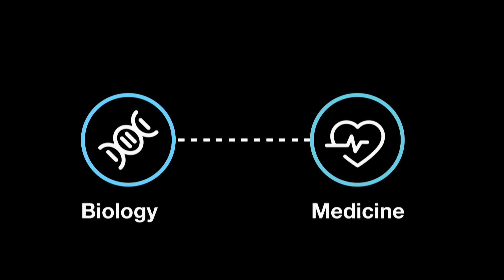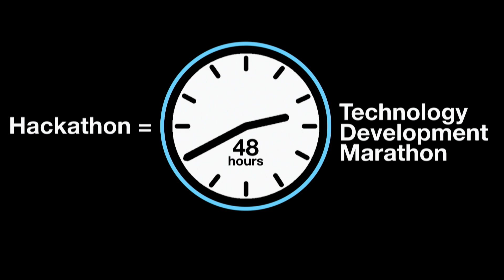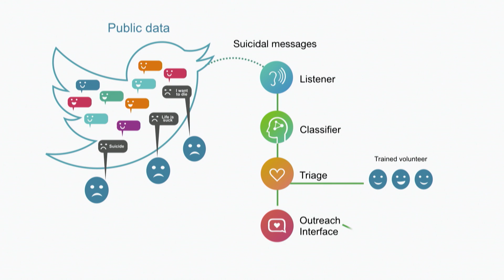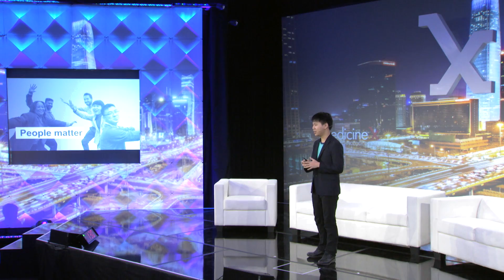Pat Pataranutaporn: Oral Ignite!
Pat Pataranutaporn discusses how he hopes to use what he's learned from Hacks for Humanity to develop new technologies to connect people needing mental health care with the help they need.

Pat Pataranutaporn is a creative biologist, artist, designer, coder and an undergrad student at College of Liberal Arts & Sciences, Arizona State University. His work examines a range from environmental biotechnology to interactive technology at the intersection of biology, DIY, and computation. Right now he is a research fellow at the Biodesign Institute, School of Art, Media + Engineering, and also the cofounder of the award winning tech startup, Humanity X and BioX.